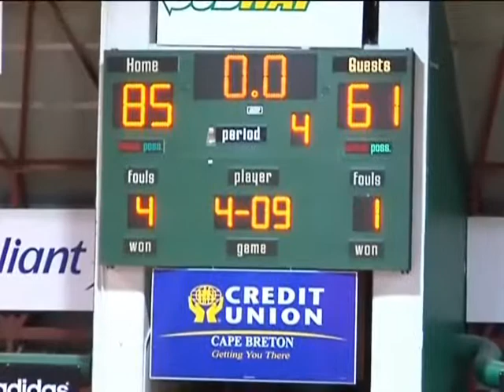Capers(85 )UNB(61) 1- 30 -2009 Women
AUS Basketball Kelsey Hodgson Scores 46 points